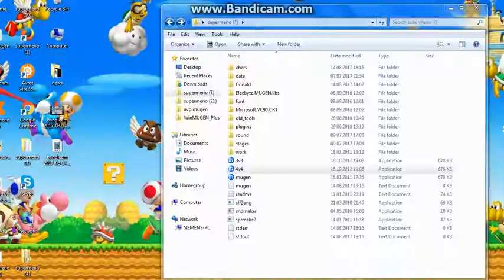MUGEN Request: Kor Sans team vs Pikachu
thanks again Joey The Marill Fan The Meme Master Derp Papyrus
sorry if it's not simul 4v4
it crashes if Kor Sans selected
so it's turns